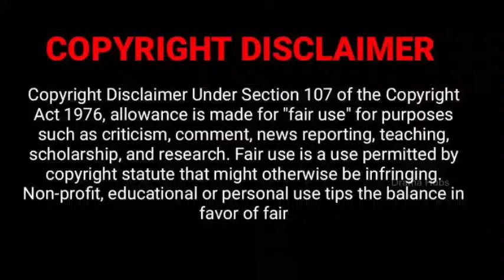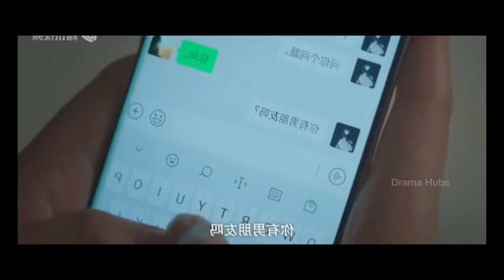Love at first Sight💘 | Part 5 | Cdrama | Amidst a snowstrom of Love 20w4 Malayalam Explanation